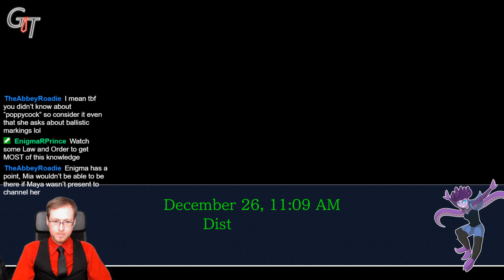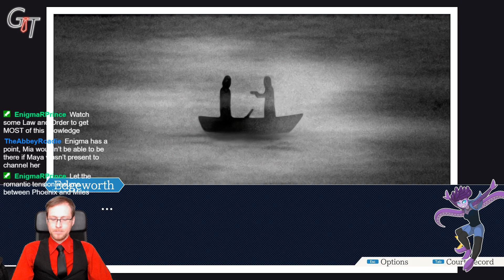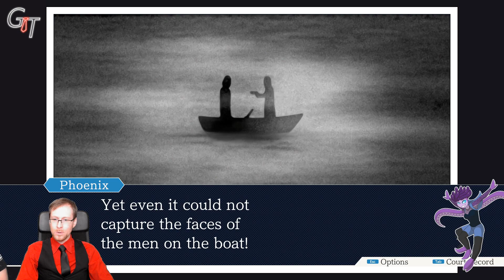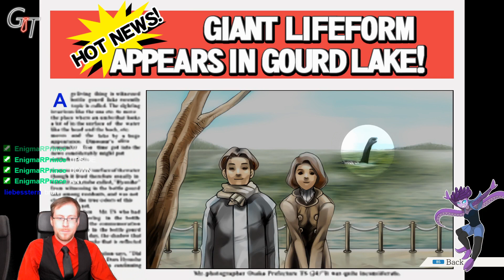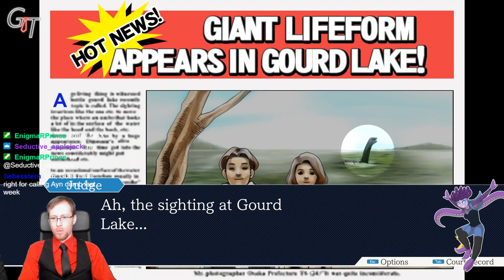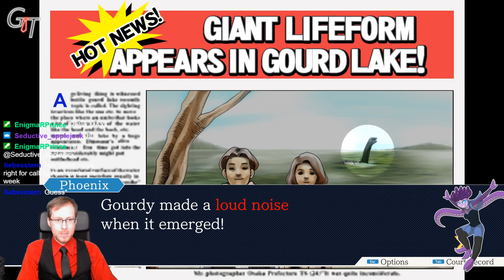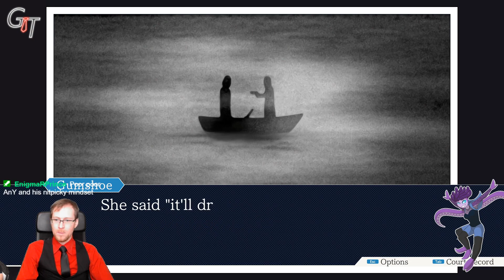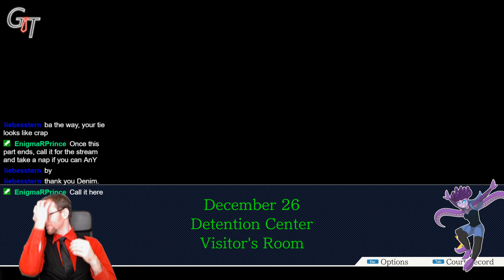Gaming in Ties ft. Denim Ninja: Phoenix Wright - Part 9